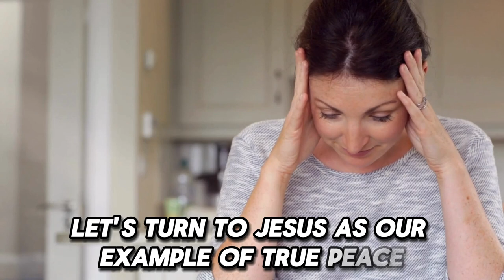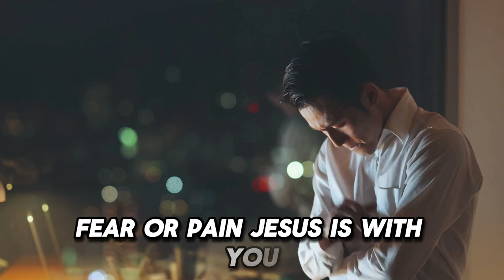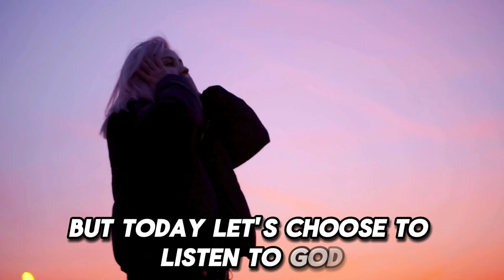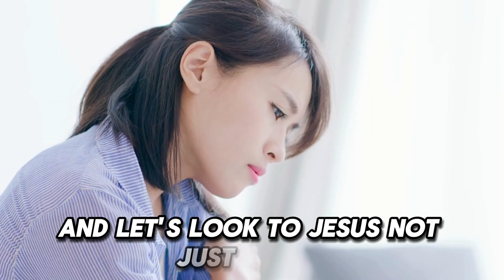Look to Jesus and Be Still: Morning Devotional and Prayer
In today’s devotional, we dive into Psalm 46:10, where God invites us to “Be still, and know that I am God.” This powerful verse speaks directly to our hearts in moments of worry and stress, reminding us that peace and strength are found in surrendering to His control. 🌅

Join us as we explore what it means to “be still” in a busy, overwhelming world and why looking to Jesus is the ultimate path to calm. Through prayer, scripture, and reflection, we learn how to silence the noise, quiet our fears, and trust deeply in God’s presence and power.

Whether you’re dealing with anxiety, facing a difficult situation, or simply in need of a peaceful moment, this message is for you. 🙏

📖 Key Scripture: Psalm 46:10 - “Be still, and know that I am God.”

✨ What You’ll Gain from This Video:

Encouragement to let go of worry and anxiety
Practical ways to find peace through faith
A deeper understanding of God’s sovereignty and love